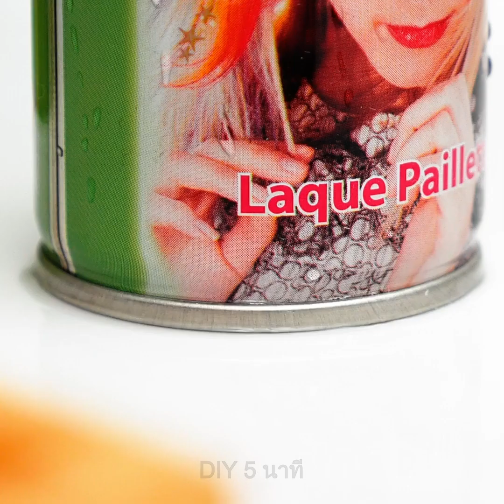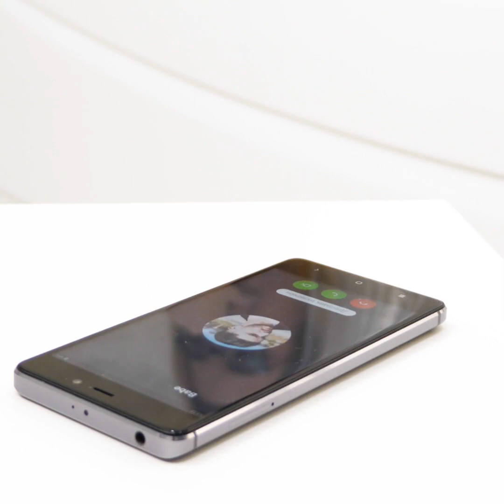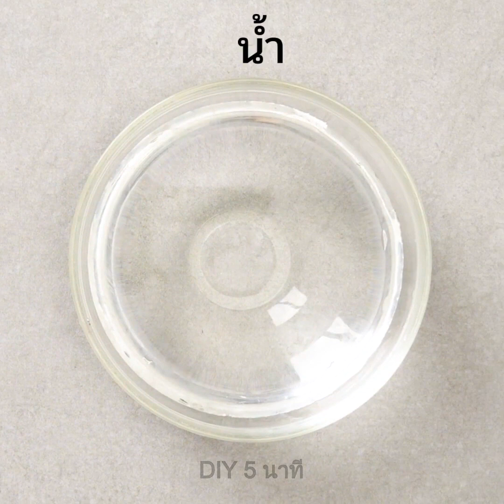เคล็ดลับในห้องน้ำที่คุณต้องลอง || แนวคิดการทำความสะอาดและการจัดระเบียบ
TIMESTAMPS:
00:04 เคล็ดลับห้องน้ำที่มีประโยชน์
01:53 วิธีทำความสะอาดก๊อกน้ำ
07:26 เคล็ดลับการจัดห้องน้ำ
08:26 การป้องกันน้ำสำหรับโทรศัพท์ของคุณ
09:59 วิธีทำความสะอาดหวี